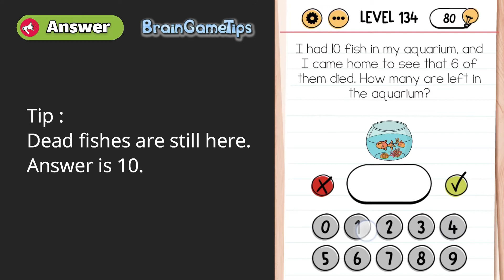Brain Test Level 134 Walkthrough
Brain Test Level 134 Answer and walkthrough, I had 10 fish in my aquarium.
Brain Test Level 134 Solution : The answer is 10, Because the dead fishes are still here.